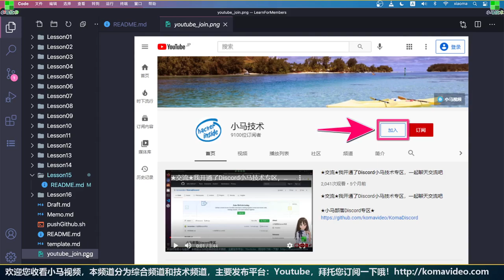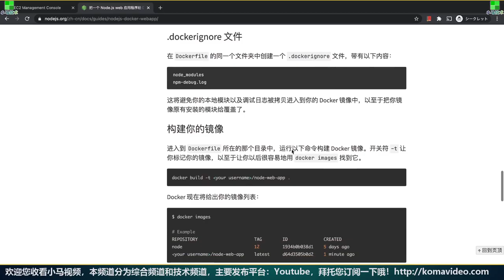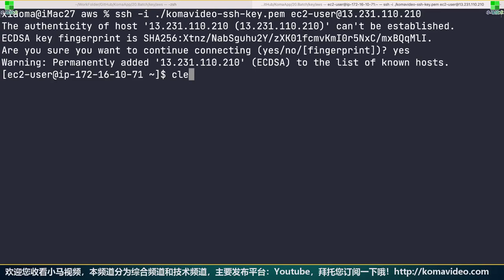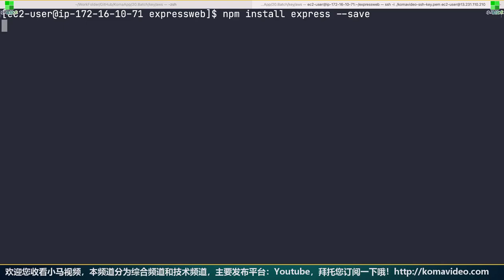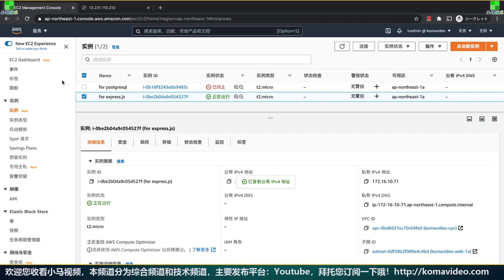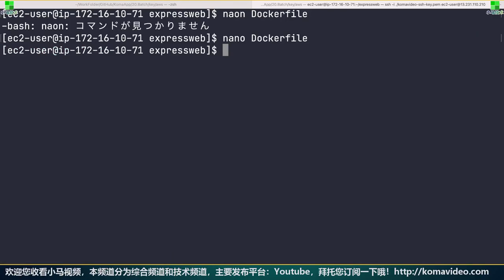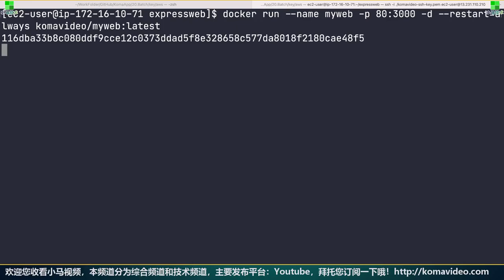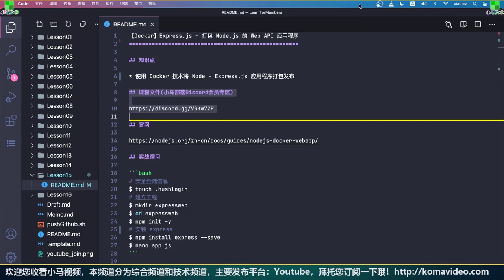Docker Express.js - 打包 Node.js 的 Web API 应用程序